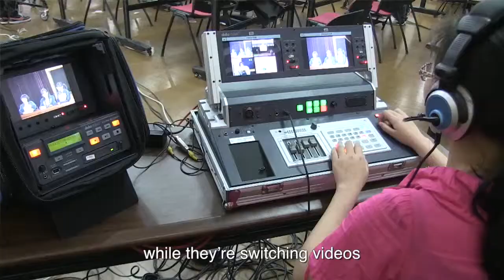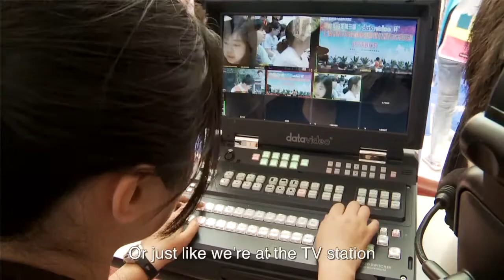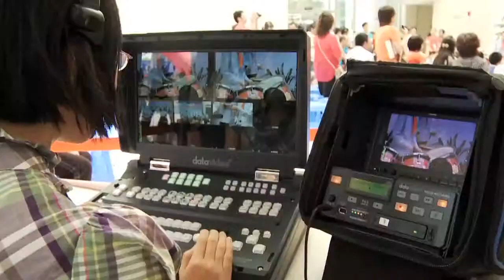Datavideo CUP ShangHai 2013- English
The campaign of Datavideo Cup is launched by Datavideo Company. The purpose of this event is for students to learn Electronic Field Production (EFP) and the team work. In this video, you will see how students enjoy learning and experiencing this event.